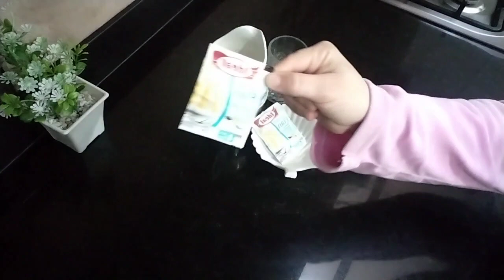كيك البرتقال و الفانيليا اقتصادي ولذيذ 😋وسهل التحضير 👌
2بيضات/كأس ونصف دقيق أبيض/خمارة وزن7غ/ملعقة صغيرة فنيليا/نصف كاس زيت نباتي/كأس إلا ربع سكر/كأس إلا ربع حليب سائل/رشة ملح (الطريقة اهم من المقادير) أم جوهرة للوصفات و الطبخ على حسن المتابعة يا احلى متابعين 🌹❤️كيكة_سهلة كيك اقتصادي